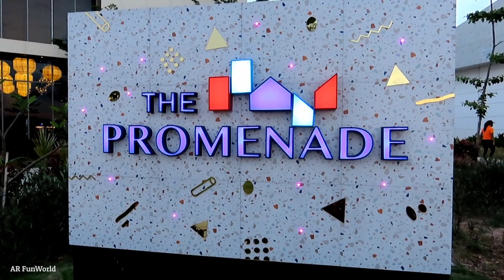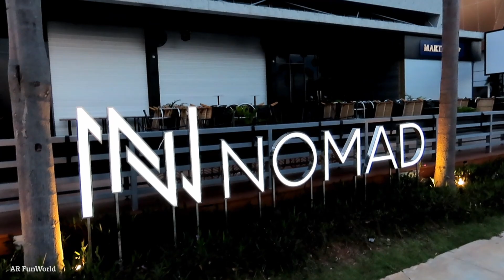NEW Normal Di HARBOUR BAY Batam 2020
Tidak dapat dipungkiri bahwa The Promenade Harbour Bay Kota Batam memiliki sejumlah daya tarik bagi warga Batam. Di sinilah mereka memilih untuk bersantai, melepaskan lelah dan melakukan aktivitas sore hari. Selain pemandangan yang indah, lokasi ini juga cukup luas untuk kegiatan berlari / jogging, bersepeda / cycling, jalan santai, selfie maupun sekedar relax di cafe restoran. Pengunjung juga bisa menikmati sunset terindah, tercantik, terbaik Batam di lokasi ini :)

Video diambil pada hari senin, 15/Juni/2020 saat mulainya New Normal Batam.
Di akhir pekan biasanya lebih ramai dibandingkan hari biasa.